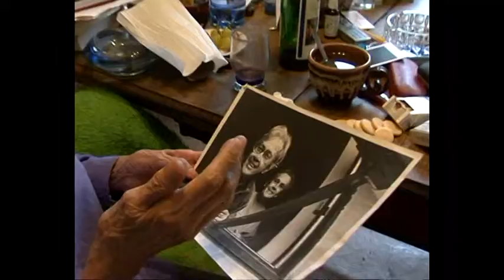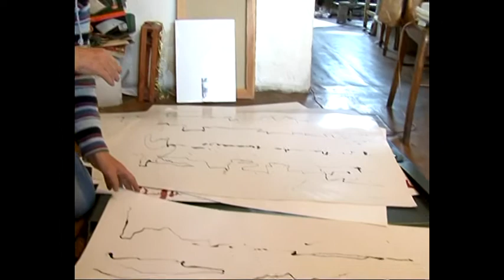Ty taky kouříš, viď? :-) Jitka Válová zemřela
uto reportáž jsme s ní natočili v roce 2008 v jejím kladenském domku, skvělá žena a vynikající výtvarnice